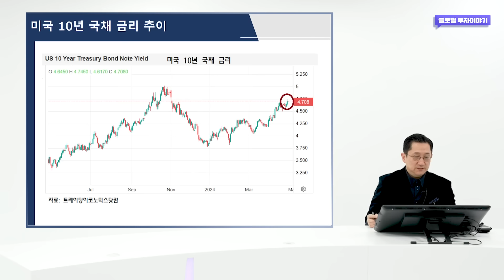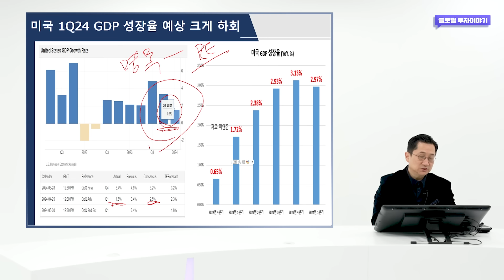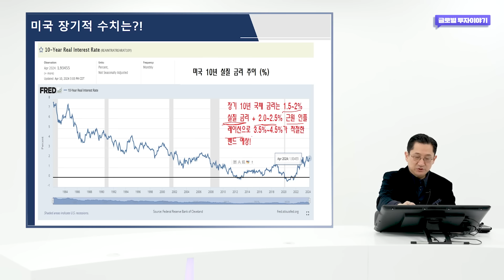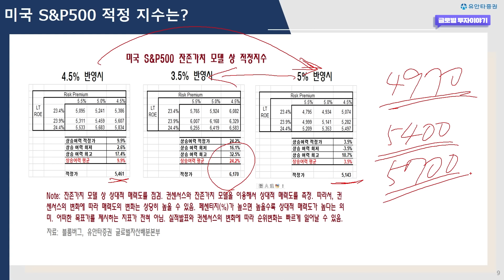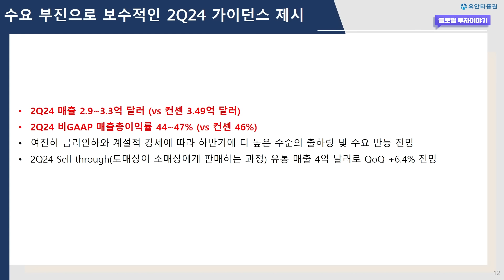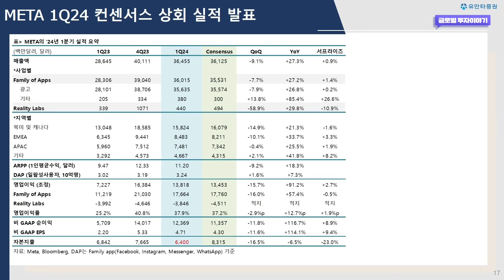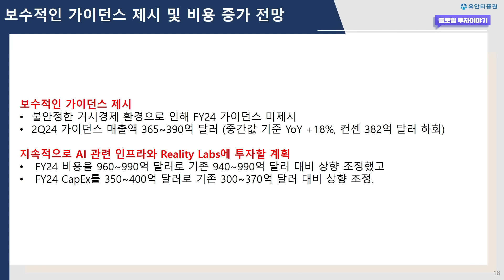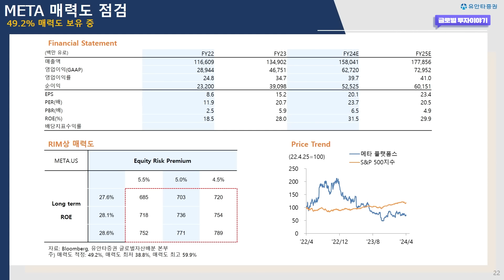높은 PCE 인플레이션, 10년 국채금리! 어떻게 대응?! (ENPH, META)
0:00 유동원랩 홍보영상
1:14 인트로
1:38 높은 PCE 인플레이션, 10년 국채금리! 어떻게 대응?!
10:18 1Q24 ENPH 실적 점검
14:13 1Q24 META 실적 점검

◇ 상품 소개
1) 유동원 글로벌자산배분랩
2) 유동원 글로벌 홈런랩
3) 유동원 글로벌 안타랩
4) 유동원 성공투자 글로벌 적립식 랩